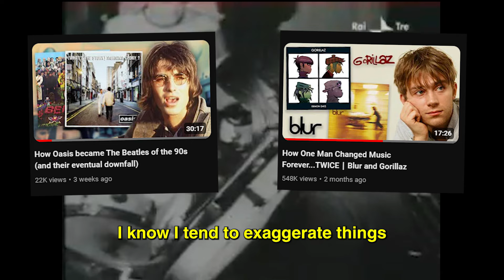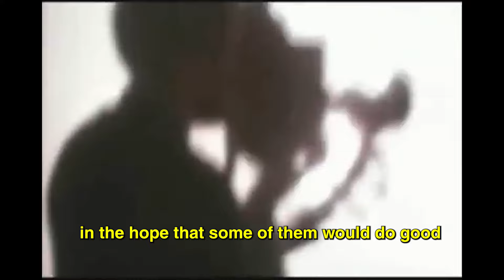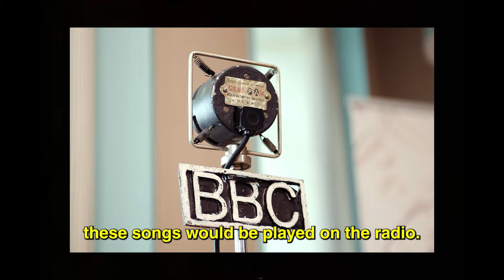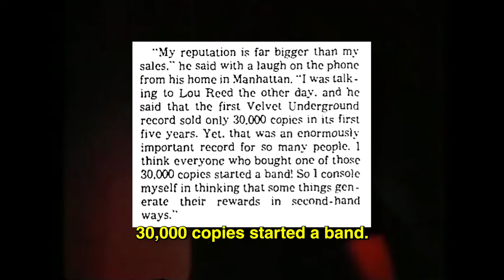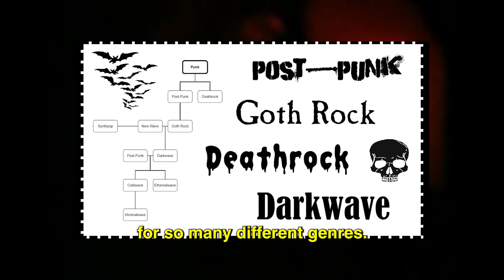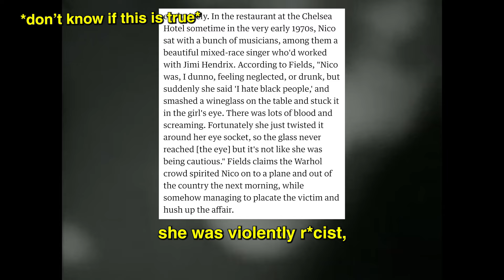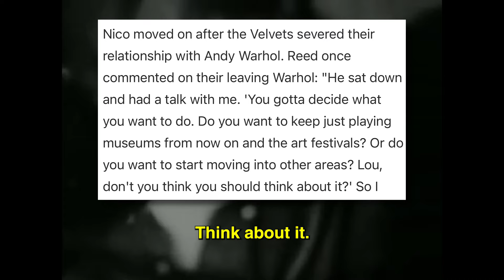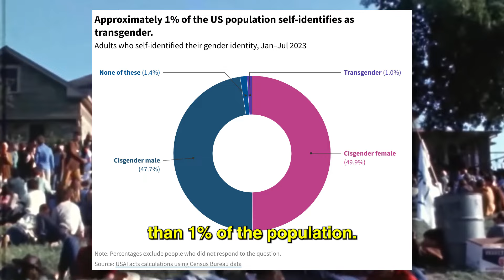The Underground Band That Changed Rock And Roll Forever │ The Velvet Underground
Welcome to my video essay about the most IMPORTANT underground band in music history, The Velvet Underground and Nico. Lou Reed and the rest of the band managed to change music forever and pioneer genres like punk, goth, shoegaze, dreampop and more with their 4 studio albums. This is their history.

0:00 Intro
0:40 Lou Reed and John Cale
4:35 The Forming of The Band
8:43 The Velvet Underground and Nico
11:50 White Light/White Heat
14:15 The Velvet Underground (Gray Album)
18:20 Loaded
20:44 Outro